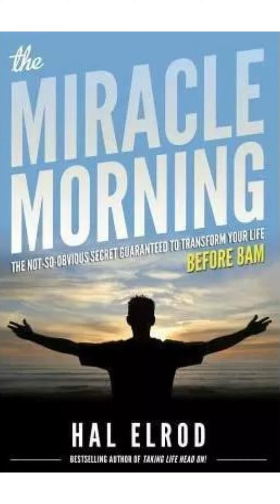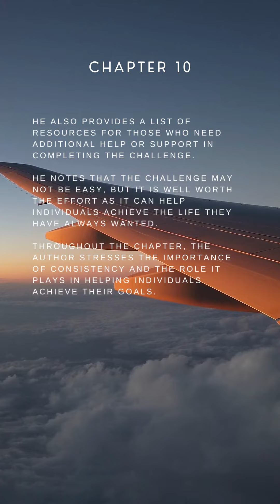The Miracle Morning Audio Book (11/12)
"The Miracle Morning" is a self-help book by Hal Elrod that focuses on the importance of developing a morning routine to improve one's overall well-being and productivity.

The book outlines the author's own experience with transforming his life through a morning routine that includes a series of practices, such as visualization, exercise, affirmations, and meditation, among others.

The author encourages readers to customize their own morning routine to meet their individual needs and challenges them to take the 30-day Miracle Morning challenge to see the benefits for themselves.

The book aims to inspire and motivate individuals to make the most of their mornings and, in turn, improve their quality of life.